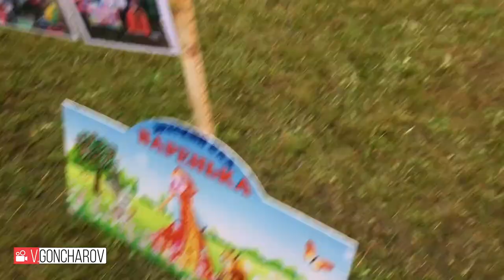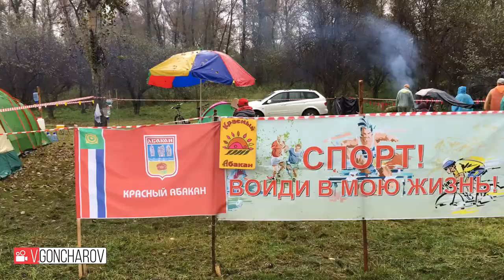Кросс Нации Всероссийский день бега г.Абакан 21.09.2019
Самое массовое спортивное мероприятие на территории Российской Федерации, забег на дистанции от 1 км до 12 км. Проводится с 2004 года.
21 сентября на территории Парка культуры и отдыха Абакана бул организован центральный старт всероссийского дня бега "Кросс нации" в Хакасии.​
Отметим, что старты "Кросса нации" были организованы в городах и районах Хакасии. Во всероссийском дне бега смогли принять участие все желающие. Забеги проходили на трех дистанциях: 1000 м, 4000 м, 6000 м. «Кросс нации» - одно их самых массовых и масштабных мероприятий на территории России, как по количеству участников, так и по географическому охвату. Общее руководство организацией Соревнования осуществляет Минспорт России и Общероссийская общественная организация «Всероссийская федерация лёгкой атлетики».
199 сюжет)...